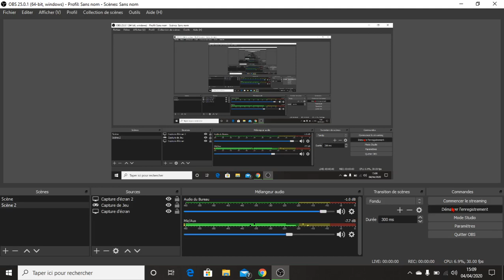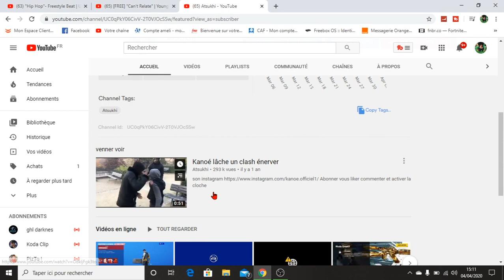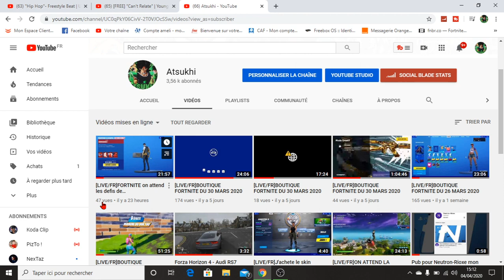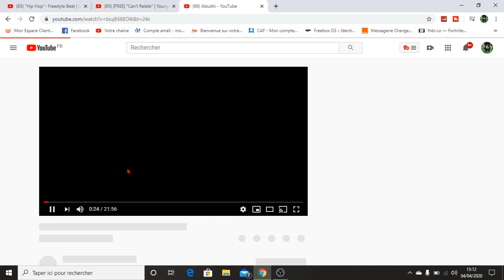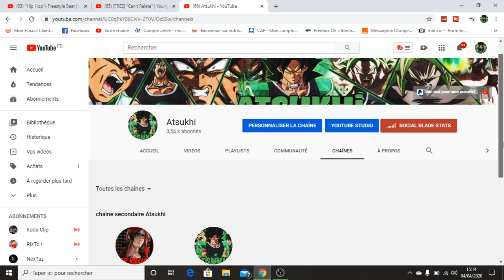TUTO COMMENT CHANGER S’EST ABONNÉS SUR YOUTUBE EN 2021 🧐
Le code créateur est enfin disponible, n'hésite pas à mettre dans la boutique : 'Atsukhi2-0-YTB' pourt acheter les skins dans la boutique  pour soutenir la chaîne

Pour faire des dons via Paypal pour me aider a acheter mon matériel